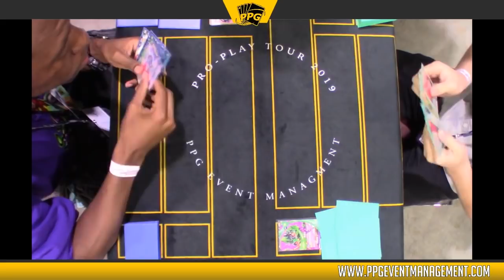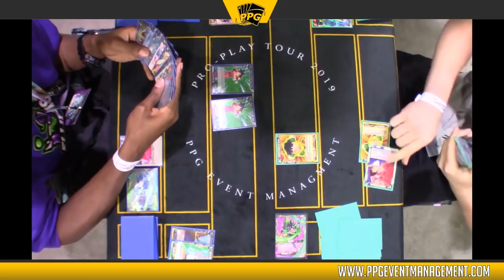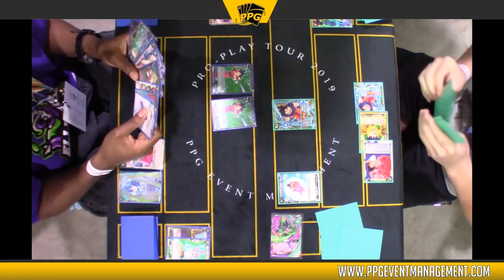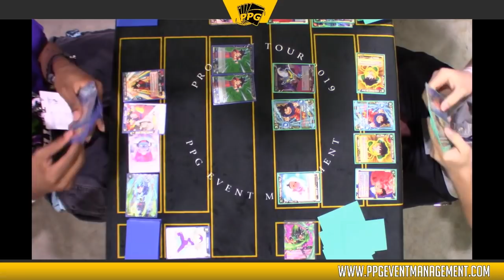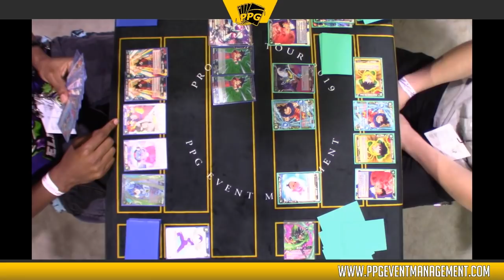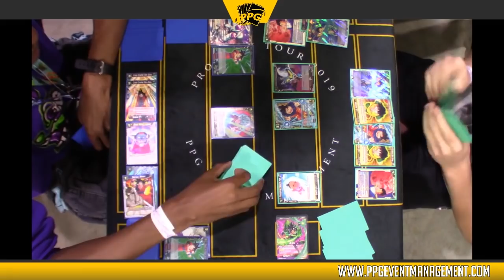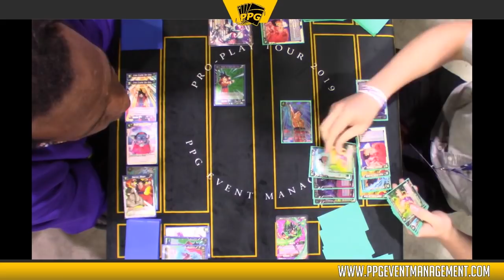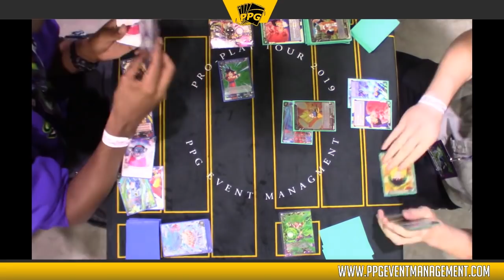Golden Frieza VS Broly (HoM) - AnimeNEXT DBS Team Battles ROUND 1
Tune in live on Thursdays (7:30 EST) and Saturdays (3:30 EST) for our Dragon Ball Locals